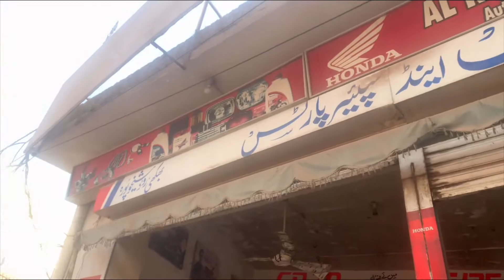BEST OIL FOR 125 || BIKE TUNING || SKP VLOGS